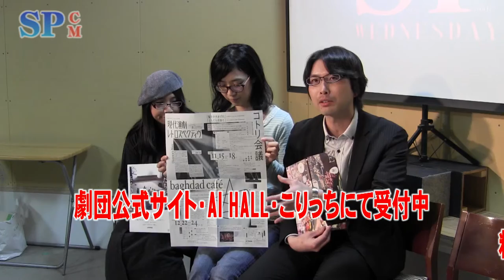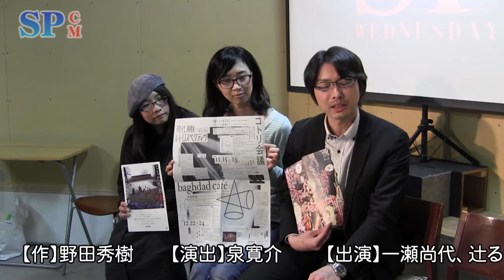【SPCM】baghdadcafe'『野獣降臨』告知ver2